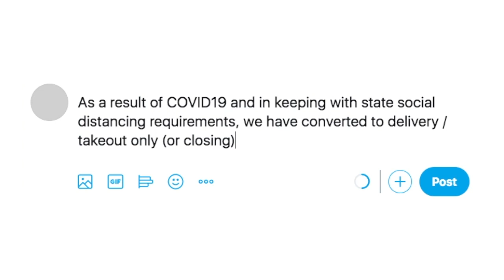COVID19 Relief: Community Space Insurance Tips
You pay insurance, get insurance. File your claim now. Don't let brokers tell you not to.

Business Interruption Insurance for Community Spaces:
✅ File An Insurance Claim Even if Viruses Excluded!
✅ Keep Records Of Cases Of COVID-19 At Your Business
✅ Don't State Publicly That Your Business Is Not Infected
✅ Landlord May Have Lost Rent Insurance, You May Be On Their Policy
✅ Delivery/Takeout Won’t Harm Your Claim
✅ Tell State Reps: Ban virus exclusions